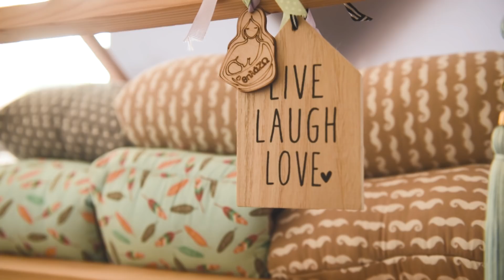Δραστηριότητες για βρέφη & νήπια [part 1]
Ψάχνεις να βρεις ποια είναι η κατάλληλη δραστηριότητα για το παιδί σου, ανάλογα με την ηλικία του;

Η Κατερίνα Γάτου, ειδικός σε θέματα μητρότητας μαζί με την Ασπασία Σκουφίδη, υπεύθυνη του παιδικού σταθμού ‘’Παιχνιδοσκόπιο’’ σε συνεργασία με το pharmacy295, απαντάνε σε όλα τα ερωτήματά σας σχετικά με τις κατάλληλες δραστηριότητες για βρέφη και νήπια.

Ευχαριστούμε θερμά την Κατερίνα Γάτου για την φιλοξενία στο 2hearts καθώς και την Ασπασία Σκουφίδη, υπεύθυνη του παιδικού σταθμού ‘’Παιχνιδοσκόπιο’’ για τις πολύτιμες συμβουλές της.